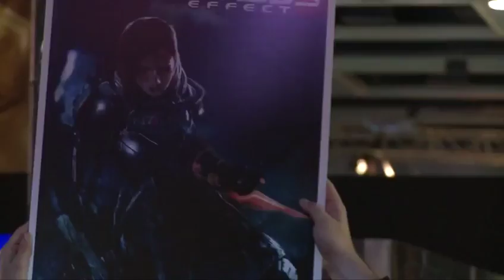Mass Effect 3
Retrospective Featurette